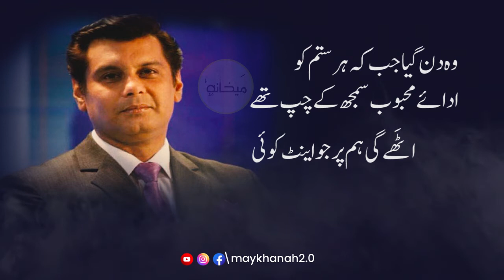Kitab Sada Rahe Gi Kab Tak | Maykhanah2.0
Voice By: Ilyas Malik